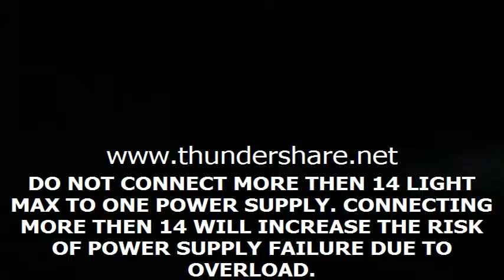Video 5 Undershelf Light Installation